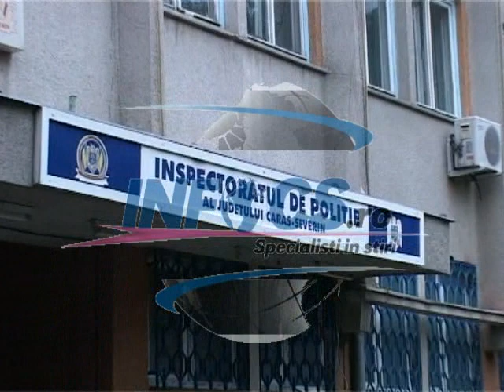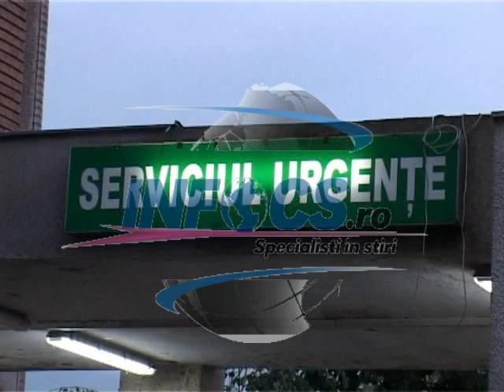Carambol in zona Triaj Resita